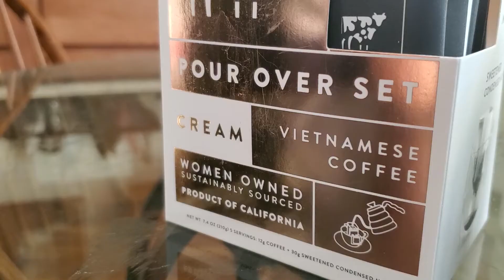Before Covid-19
Hello, friends!

I hope you are all doing well. This video is about a time before covid-19 happened and the country and the world went under lock down. Before we made our new routines.  This is a way to remind me how life used to be and to also bring a smile to my face and I hope it does for you, too.